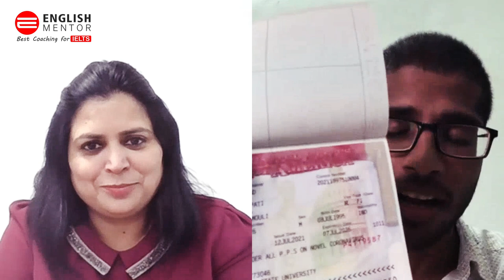US Embassy Interview Success Story | Interview Preparation | English Mentor | USA Study Visa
US Embassy Interview Success Story | Interview Preparation | English Mentor | Embassy Interview | USA Study Visa | How to crack US Embassy interview

In this Video, English Mentor Student Chandramouli Dammalapati is sharing his experience with English Mentor. Watch the Interview to learn how he he got his US Visa.

Our Key features are:
• Personalized Coaching
• Experienced